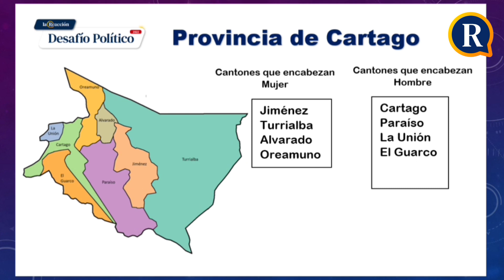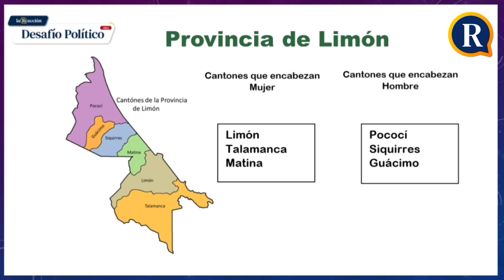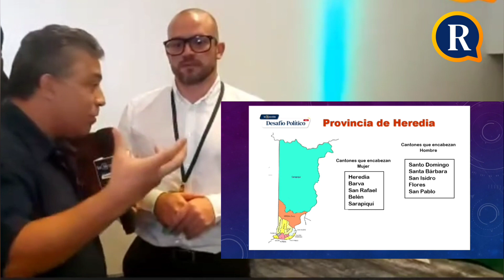PLN decidió si irá con mujer u hombre por cada gobierno local el próximo año